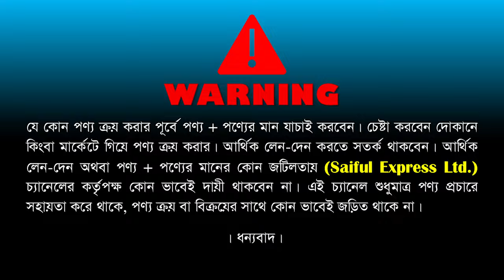ব্লক ,বাটিক, হ্যান্ড পেইন্টিং এর সকল পণ্য l Block batik, Hand paint materials/Color Price In BD 2023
ঠিকানা:- রতন কালার হাউজ
নিউ মার্কেট কাঁচা বাজার, দোকান নং-৩০, মসজিদের নিচে মুদি মার্কেটের বিপরীতে, ঢাকা-১২০৫।